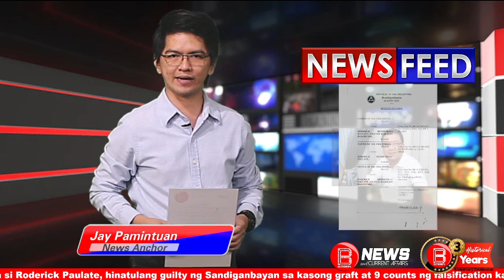Beteranong aktor at Dating Quezon City councilor na si Roderick Paulate, makukulong ng 62 taon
Beteranong aktor at Dating Quezon City councilor na si Roderick Paulate, hinatulang guilty ng Sandiganbayan sa kasong graft at 9 counts ng falsification kaugnay ng pagkuha ng ghost employees noong 2010.